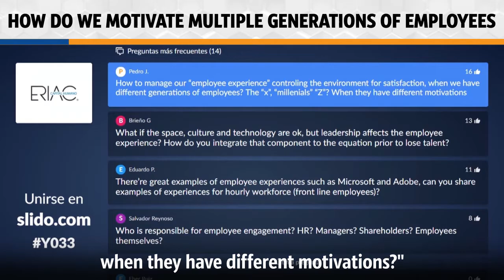How do we Motivate Multiple Generations of Employees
Organizations have to realize that this isn’t the first time we’ve had multiple generations at work. Having multiple generations at work is a constant thing. We had this 10 years ago, 20 years ago, 50 years ago, and we'll keep having it, 10 years from now and 20 years from now.

According to research, there are far more similarities between generations than there are differences. Don't look at it as different generations, look at it as different motivations. Regardless of what generation they're in, you're just dealing with people, and people will always care about different things.

What you can do is personalize the experience for your people. Encourage the managers and executives who work directly with those people to create more tailored experiences.

We have to do a better job of understanding the individual needs of our people rather than using templates.